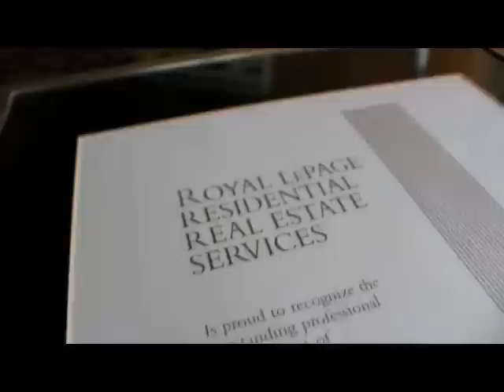Carole Evans Team Ottawa Real Estate promo video.flv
Learn how the Evans Team Ottawa operates their real estate team in Ottawa, Canada. The team works with First time home owners, luxury homes in Ottawa, waterfront properties, condos, empty nesters. Meet Carole Evans and her team.